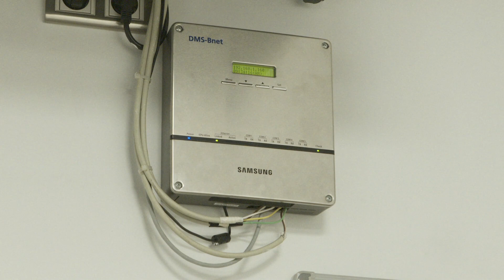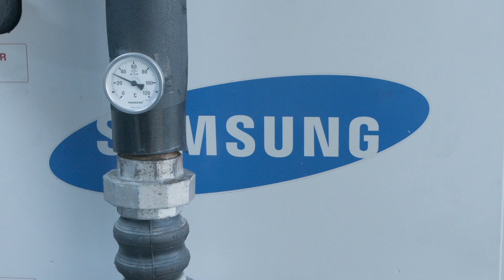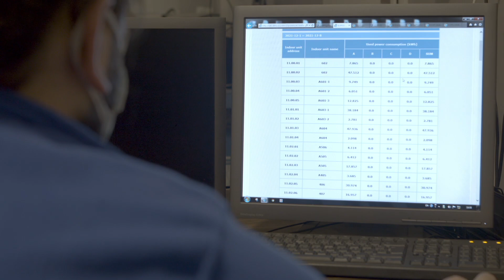Samsung Klima Sistemleri | Arjaan by Rotana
İstanbul Maltepe’de bulunan ve şehrin en prestijli otel rezidans projeleri arasında yer alan Burgu Arjaan by Rotana’da Samsung Klima Sistemleri kullanılıyor.
Samsung’tan İleri Teknoloji Klima Sistemleri
Burgu Arjaan by Rotana Mühendislik Direktörü Hakan Hızlı, müşteri konforu için en önemli teknolojik çözümlerden birinin iklimlendirme olduğunu belirtiyor. Tam da bu nedenle Burgu Arjaan by Rotana’da Samsung Su Soğutmalı DVM sistemleri kullanılıyor. Böylece yılın 12 ayı en konforlu şekilde hizmet veriliyor.

Projenin cam giydirme, oval tasarım gibi mimari özellikleri nedeniyle günün farklı saatlerinde, farklı soğutma ya da ısıtma ihtiyaçları doğuyor. Samsung Klima Sistemleri Teknik Müdürü Armağan Taç, Samsung Su Soğutmalı DVM sistemleri ile bu tür zorlukları çözüme kavuşturduklarını belirtiyor. Dış hava koşullarından bağımsız olarak çalışabilen böylece en yüksek verimlilik sunan su soğutmalı VRF sistemler, enerji kayıplarının önüne geçiyor.
Satış Sonrası Hizmetleri ile Yüksek Memnuniyet

Yılın 365 günü konfor sağlayan Samsung Klima Sistemleri, satış sonrası hizmetleri memnuniyeti ile de öne çıkıyor. Otel ve rezidans konseptiyle hizmet veren Burgu Arjaan by Rotana’da aylık bazda enerji verilerinin sınıflandırılması, tüketimin hesaplanması ve takibi için de Samsung Klima Sistemleri kullanılıyor. BACnet arayüzü üzerinden otomasyon altyapısına entegre edilen akıllı kontrol sistemi, 24 saat performans takibi yapmayı mümkün kılıyor.

*Görseller temsilidir.